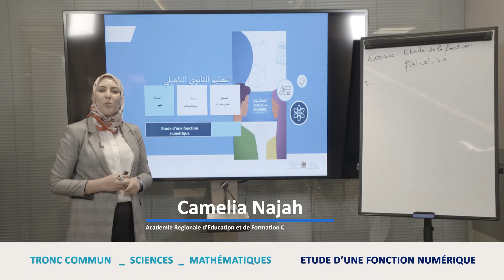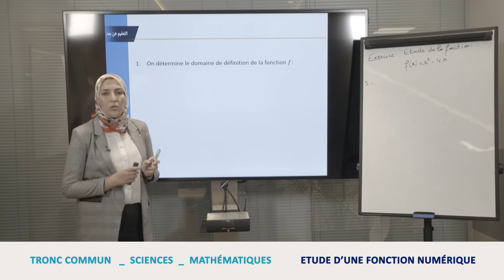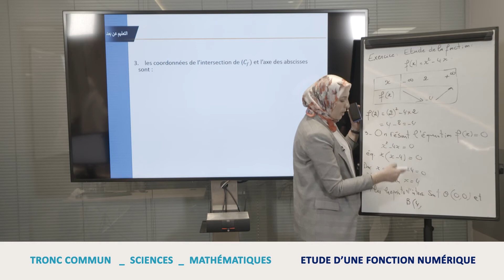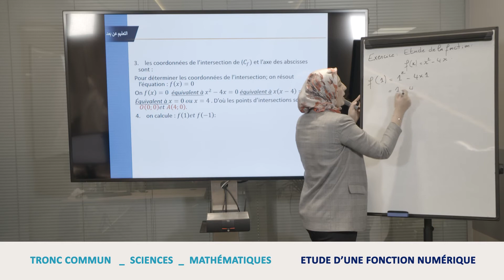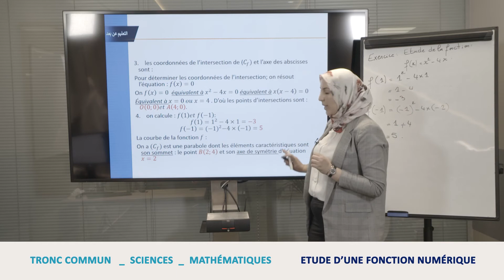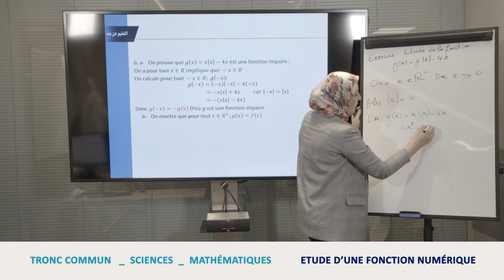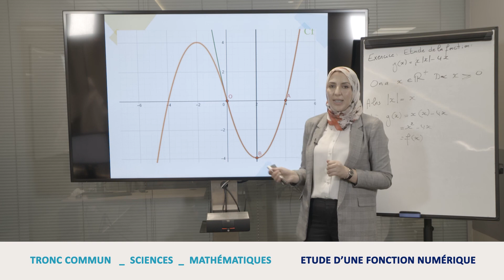Maths Tronc Commun: Étude d'une fonction numérique